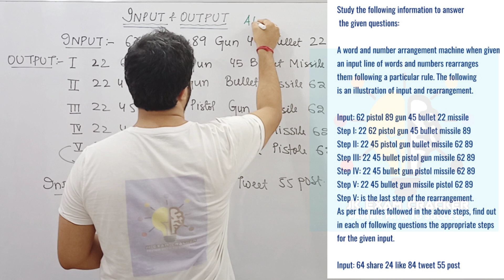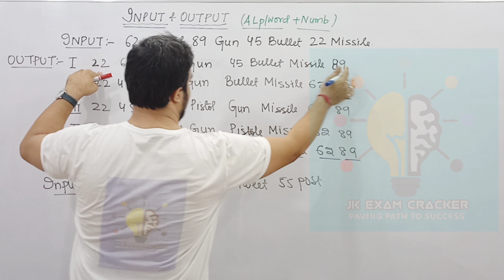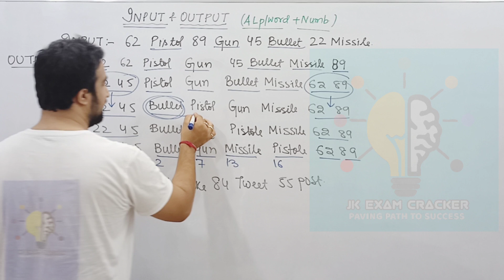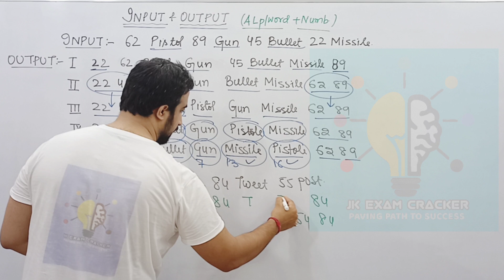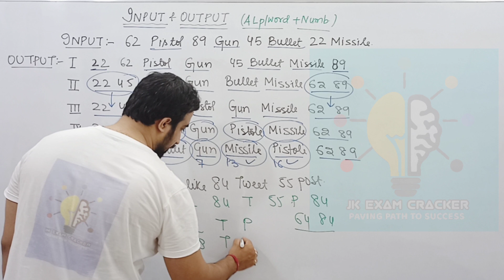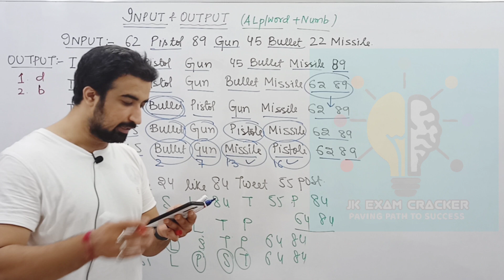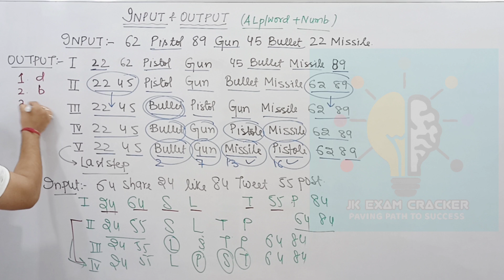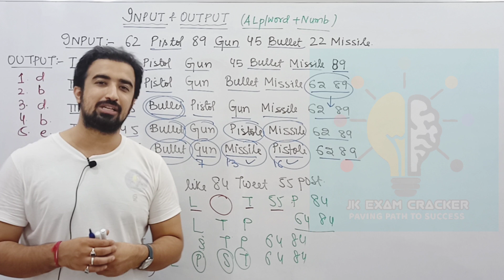MACHINE INPUT AND OUTPUT EXAM BASED QUESTION (Lec-24)| IBPS | JKBANK | IBPSRRB | (JK EXAM CRACKER )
FACULTY :- SHUBAM VERMA SIR

Good luck!